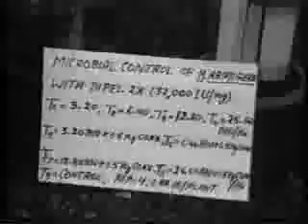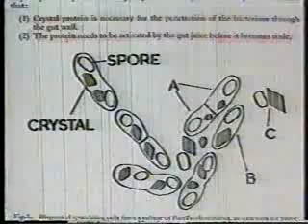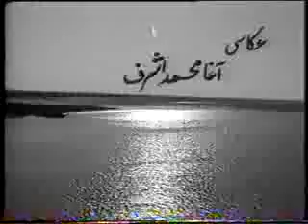Bio Pesticide – Pakistan